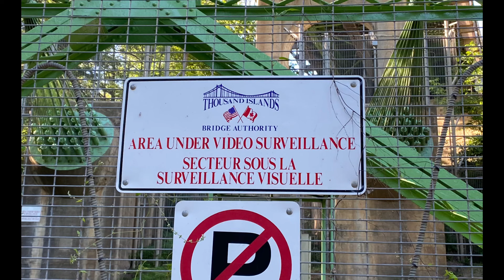在通往美加两国大桥下边界露营，最后一次在车床上过夜了。渥太华与大姐姐相聚。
到渥太华与小黑的大姐姐相聚，最后一次的车床上过夜，在通往美加两国之间的大桥下野营

美加边界# 北美露营#北美露营